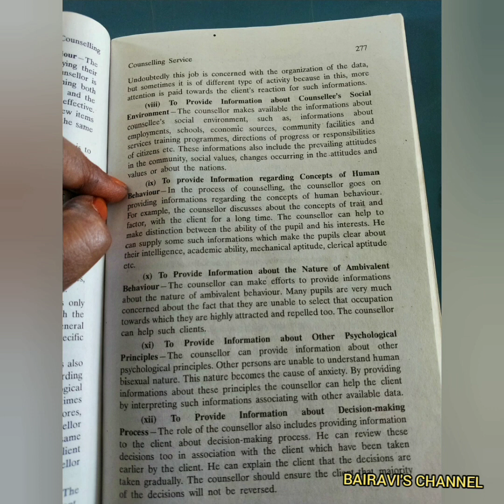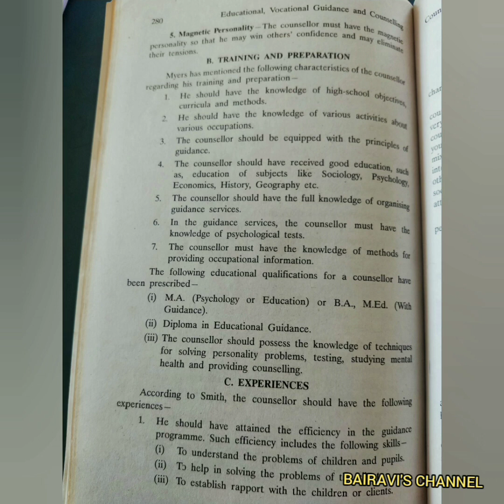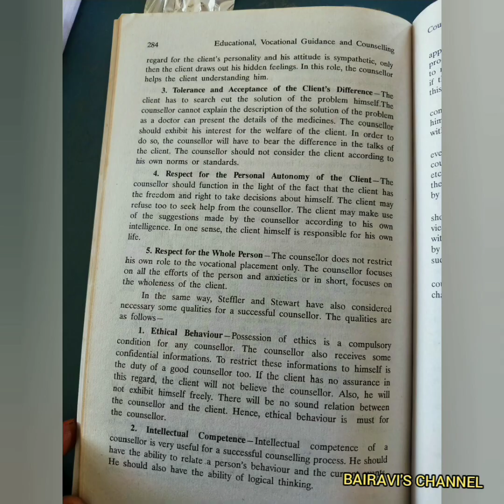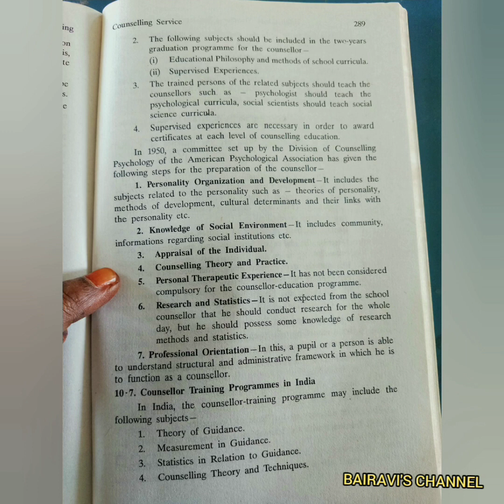Role of the councellor Educational Vocational Guidance and Counseling S.C.Oberoi